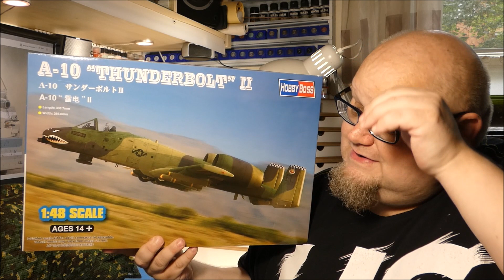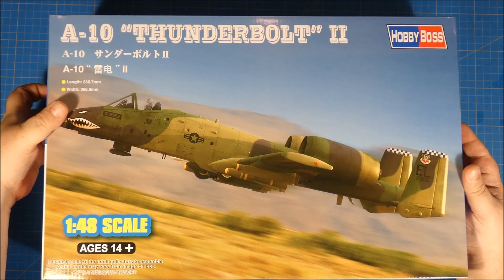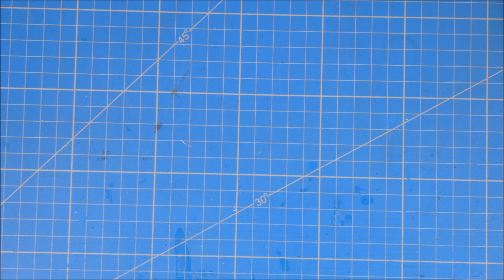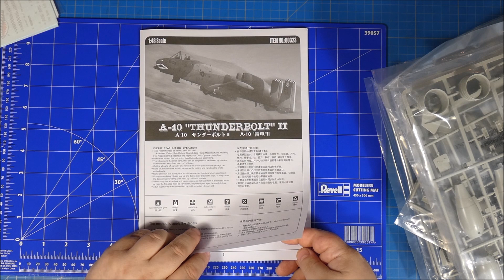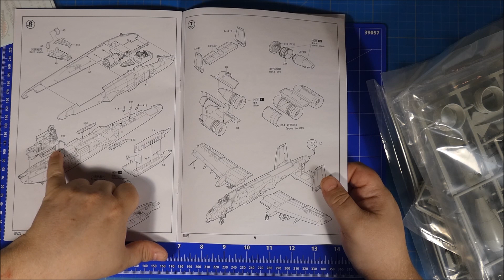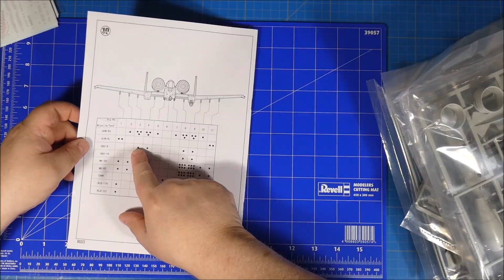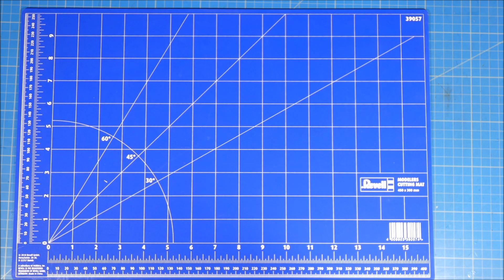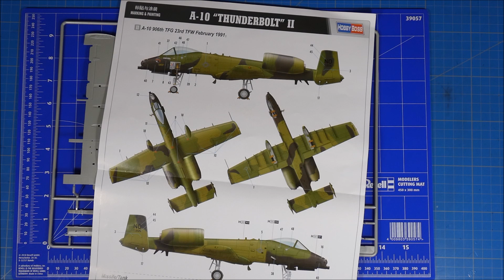A-10 Thunderbolt II 1/48 Hobby Boss Vagant's unboxeng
Die A-10 Tunderbolt II von HobbyBoss stand schon lange auf meiner Wunschlist und ich habe lange überlegt welche ich nehem sollte. Und nach vielem hin und her ist es halt dieser Hammergeile Bausatz geworden :)  . viel spaß bein unboxing schauen :)